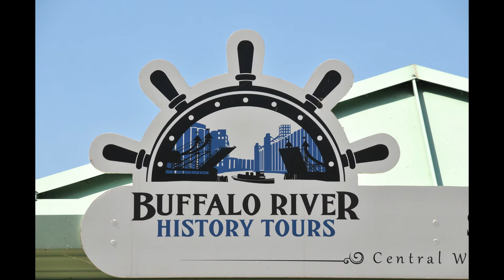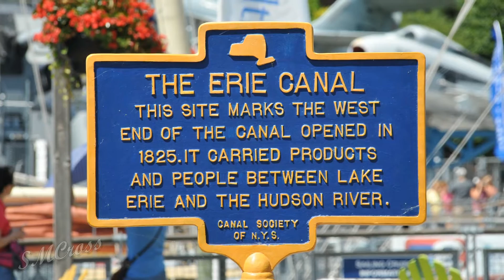Buffalo Harbor Front Silo City Tour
Tour of the Buffalo Harbor and Silo City